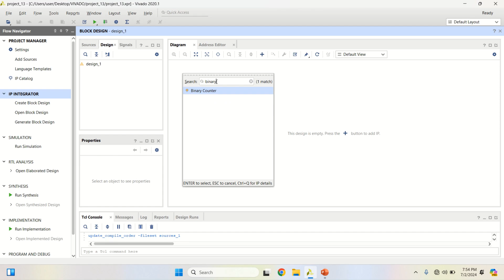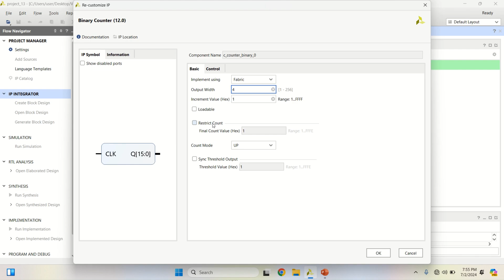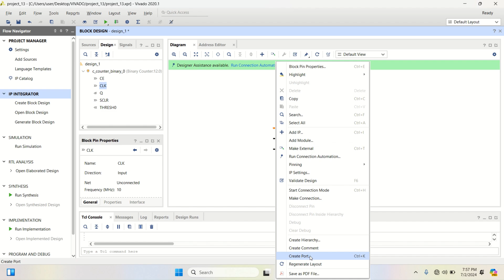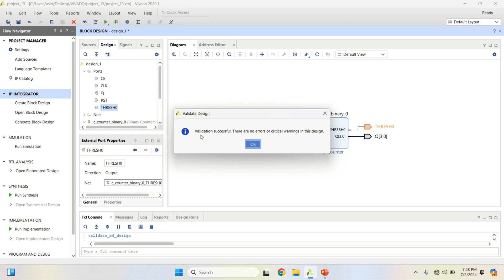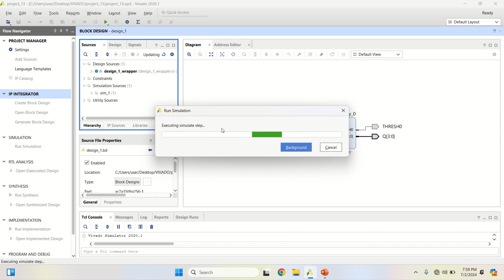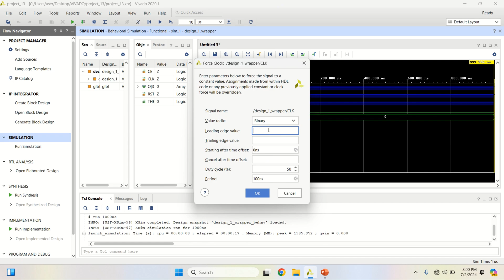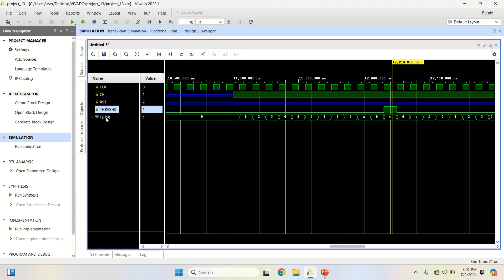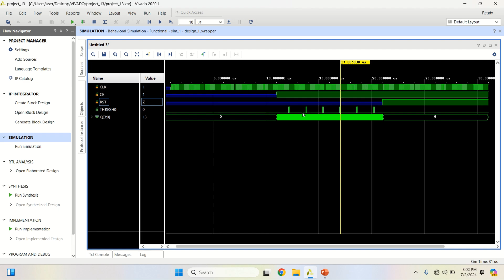Binary Counter IP with Threshold, Reset in Vivado.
This video shows how to use UP Binary Counter IP with Threshold, Reset in Xilinx Vivado.